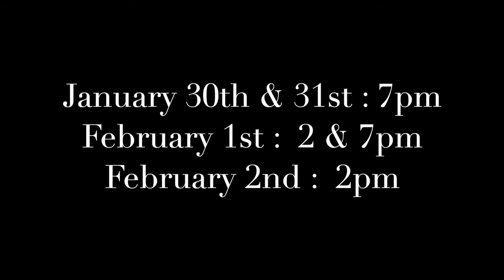Sizzle Reel from Rising Stars 2020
RISING STARS 2021 WILL BE BROADCAST ON ALL ARTS!
Thank you for supporting this annual student-run production, which continues despite pandemic and remote-learning challenges! This year, the LaG PA is tasked with producing and funding the show virtually and without assistance from LaGuardia HS. We appreciate your gift!
LAGUARDIA ARTS ARE ESSENTIAL!!